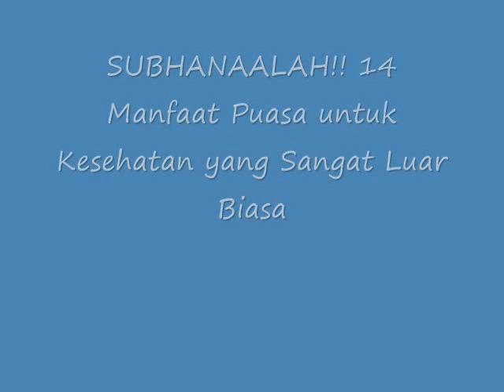SUBHANAALAH!! 14 Manfaat Puasa untuk Kesehatan yang Sangat Luar Biasa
Manfaat Puasa untuk Kesehatan yang Sangat Luar Biasa